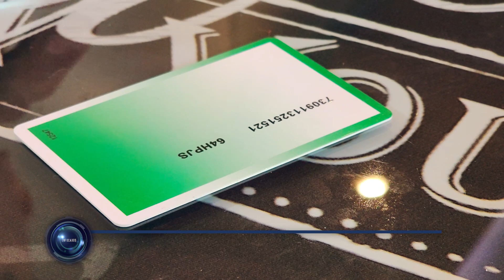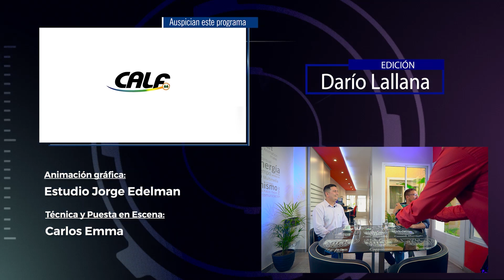🚨🚨"ESTO ES UN VOTO SEGURO"🚨 Tarjetas de 5 mil pesos en comida para que los votes" Willy Carrizo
La propuesta televisiva que genera un espacio de análisis detallado sobre la actualidad de interés social y político de nuestra región, con abordaje en los temas más relevantes que impactan en la vida de la gente del alto valle y la Patagonia, como así también del país y el mundo.